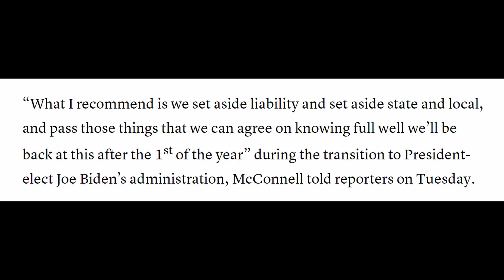Stimulus Update & Daily News Briefing - Thursday December 10th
Your second stimulus check update, stimulus package update, news update, and stimulus check 2 update for Thursday December 10th. Everything you need to know!

Get 4 FREE Stocks Valued Between $12-$1600 when you deposit $100 into a WeBull brokerage account

Get your "P R O F I T A B L E" merch

List of PPP lenders that don't require an existing bank account download

See how large of a forgivable loan you are eligible for!

Stimulus News:
After much backlash from representatives the whitehouse is looking to add some direct stimulus to the latest bipartisan proposal.

The Whitehouse is contemplating adding a $600 direct stimulus check into the latest proposal, however to make this happen they want to slash unemployment insurance from $180 billion to $43 billion.

Something that Nancy Pelosi and Chuck Schummar have both said is “unexceptable”.

I think the answer here that gives the best for both sides is $1200 stimulus check, $400 per week unemployment boosts, $100 billion to schools, $20 billion to testing and tracing, $150 billion to small businesses, and around $500 billion to state governments.

This along with the small issues that need a resolution would bring the package size up around $1.5 trillion to $1.8 trillion. Many republicans have agreed to figures this large in the past and every Democratic issue would be covered.

The latest proposal from Steven Mnuchin came on Tuesday at $916 billion.

In this bill Mitch McConnell has said that the GOP would back off of liability protection if the Democrats would drop State and local Government funding.

Again an area that Nancy and Chuck will not budge on.

We’re getting a lot of compromise from everyone involved aside from Nancy Pelsoi and Chuck Schumer.

The all or nothing negotiation tactic has not worked out well for them or the American people, yet they still are sticking to it.

McConnell stated, quote “What I recommend is we set aside liability and set aside state and local, and pass those things that we can agree on knowing full well we’ll be back at this after the 1st of the year”

Vaccine News:

Nations making up only 14% of the world's population currently own more than half of the leading vaccines.

The People’s Vaccine Alliance announced yesterday that in 67 poorer nations one out of every ten people could only hope for a vaccine by the end of the year.

In Canada alone enough doses have been purchased for citizens to be immunized five times over.

After the UK’s rollout yesterday there have been cases of some allergic reactions, british regulators have begun investigating the link to the Pfizer vaccine.

Two staff members with the National Health Service who both had a history of allergies, had unspecified reactions after receiving the vaccine.

Authorities have stated that both are recovering well.

While they are recovering the regulator has issued a warning for anyone who has significant allergic reactions to medicines or foods to avoid the vaccine for now.

Mic I Use
4k Camera I Use